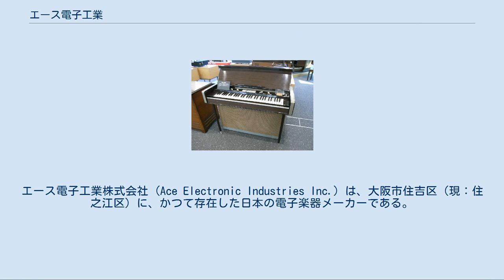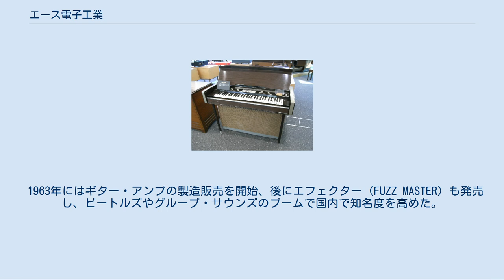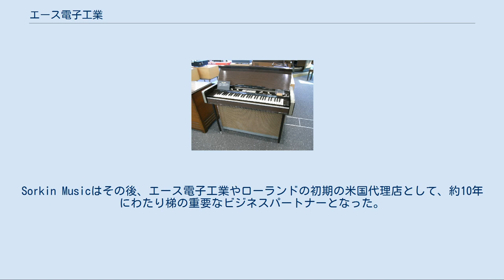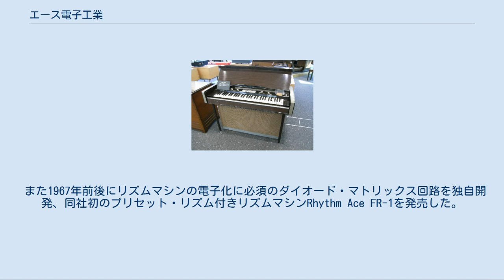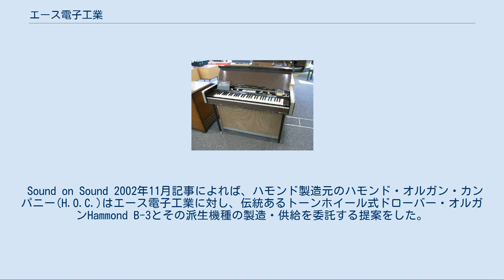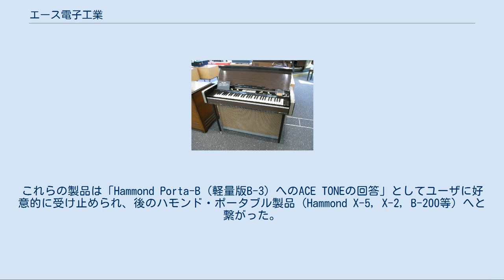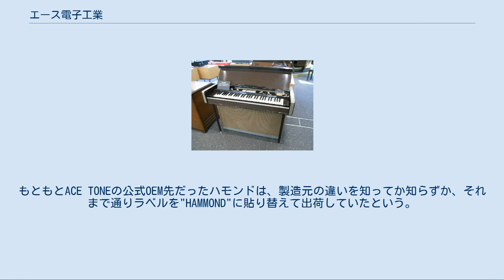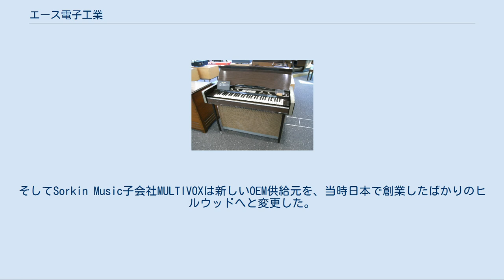エース電子工業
エース電子工業株式会社 (Ace Electronic Industries Inc.) は、大阪市住吉区（現：住之江区）に、かつて存在した日本の電子楽器メーカーである。
 ローランド浜松研究所に展示されているNational SX-601 エース電子工業は、1960年に梯郁太郎が当時の阪田商会社長の深い理解を得て阪田商会他の出資に基づいて設立した電子楽器メーカーで 、ACE TONE （エーストーン）はその製品ブランドだった。
主力製品は電子オルガン、リズムマシン、ギターアンプ、エフェクターで、海外輸出も行い、一部はOEM供給していた。
1972年梯退社に伴い、阪田商会系列の日本ハモンドがACE TONEブランド (一説にはエース電子工業の製造・販売部門) を引き継ぎ 、以降少なくとも2つのシンセサイザーを発売した。
しかしその製品詳細は、ACE TONEのOEM供給情報と同様に極めて情報が少ない 。
海外で半ば都市伝説と化している「ローランドからの製品供給の可能性」の検証も含め、今後の解明が期待される。
 エース電子工業の最初の製品、1962年の Ace Tone Canary S-2 (キャナリーS-2)は真空管式で単音の電子オルガンだった 。
しかし当初は充分な販路が得られず、阪田商会のつてで松下電器（現パナソニック）へOEM供給を行い、1963年テクニトーン初代機種SX-601が発売された。
 1963年にはギター・アンプの製造販売を開始、後にエフェクター (FUZZ MASTER) も発売し、ビートルズやグループ・サウンズのブームで国内で知名度を高めた。
 1964年には手動ボタン式の電子パーカッション楽器 R1 Rhythm Ace (R1 リズムエース)を開発し、Canary S-2と共に シカゴ Summer NAMM 1964 に出品している。
ただしR-1は、先行他社リズムボックス (Wurlitzer SideMan (1959年), KORG Donca Matic (1963年), Seeburg rhythm unit (1960年代)等) の主要機能だったプリセット・リズムを備えておらず、製品化もされなかった。
 梯の著書“I believe in music” には、出展が決まり急遽初渡米し、NAMM会場(ホテル居室)に展示ブースを設置した様子や、最初の訪問者としてチャーミングだけど謎のカップル（著書に「ダーマ&グレッグ」の登場人物風の写真がある）が現れ、梯が戸惑いながら対応した様子がユーモラスに描写されている。
この他著書には、NAMM参加の大きな収穫として、アメリカの楽器卸売会社 Peter Sorkin Music Company (以降Sorkin Music)の Saltzmanと出会った事も明記されている。
Sorkin Musicはその後、エース電子工業やローランドの初期の米国代理店として、約10年にわたり梯の重要なビジネスパートナーとなった。
 1965年にはACE TONEブランドのコンボオルガンTOP-3を発売、以降シリーズ製品としてTOP-5/TOP-7/TOP-8、1968年にはTOP-1/TOP-9、その後 TOP-6、と相次いで新モデルを投入し、輸出も行うようになった。
この他海外では、家庭用小型電子オルガン(ACE TONE B-422、その他)の存在も確認されている。
 また1967年前後にリズムマシンの電子化に必須のダイオード・マトリックス回路を独自開発、同社初のプリセット・リズム付きリズムマシンRhythm Ace FR-1を発売した。
FR-1は後発製品ではあったが市場に好意的に受け入れられ、1967年アメリカのハモンド・オルガンの製品オプションに採用されるに至り、ついにACE TONEの黄金期が始まった。
 1968年エース電子工業はハモンドと資本提携し、伝説的な国際販売組織ハモンド・インターナショナル・カンパニー(H.I.C.)との合弁会社「ハモンド・インターナショナル・ジャパン」(H.I.J.)を設立、ハモンドの日本総代理店を開始した。
なお1970年には主要株主 阪田商会もハモンドと提携して合弁会社「日本ハモンド」を設立、H.I.J.の業務を引き継ぐとともに、電子オルガン製品のOEM製造・輸出を活発化した。
 Sound on Sound 2002年11月記事によれば、ハ...